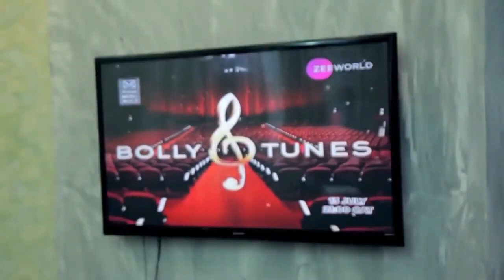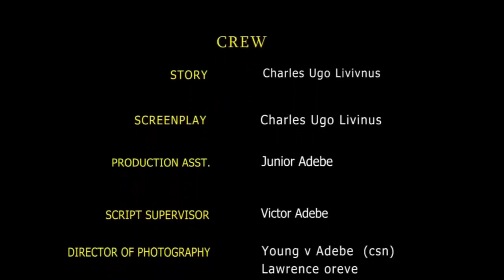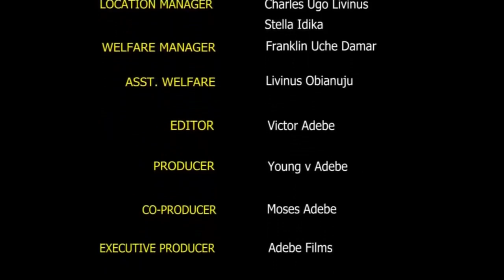The humble maid